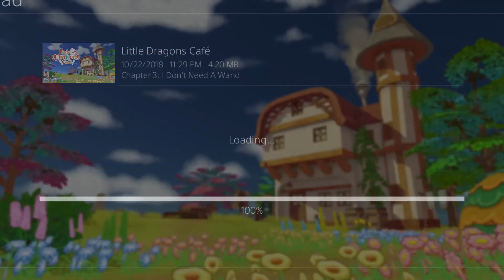Little Dragons Cafe with Agelast | Episode 10: Witch is a Bitch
We get about halfway through the witch's story! We are making progress! Any suggestions are welcome in the comments. We are playing this on the PS4 Pro!